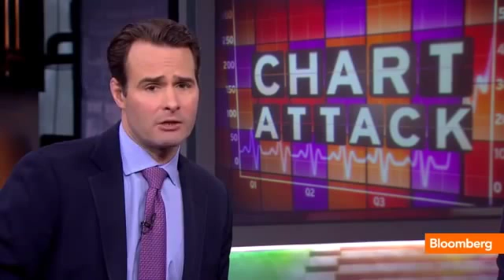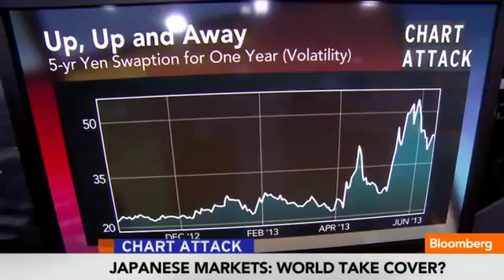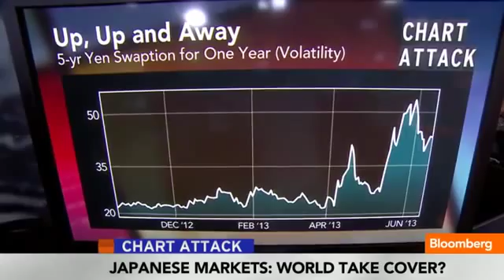Japanese Markets Should World Take Cover